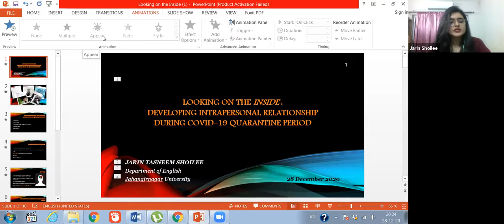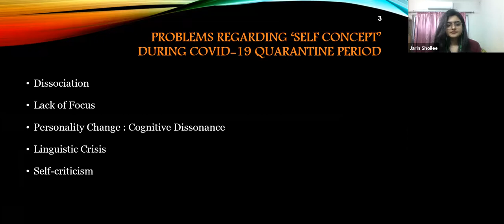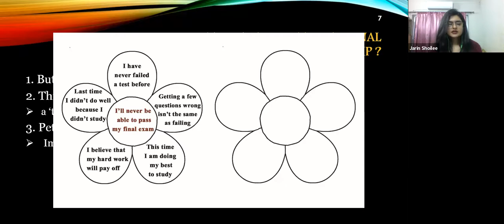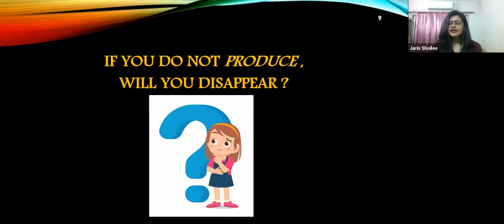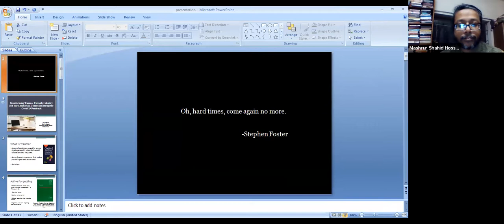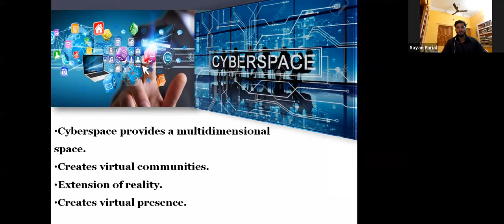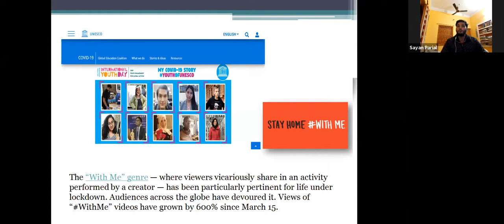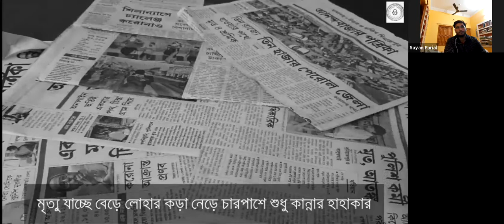Student Symposium 1 | Department of English | Jahangirnagar University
1. Nayan Sayed Jibon (Student, Jahangirnagar University, Bangladesh)
2. Jarin Tasnim Shoilee (Student, Jahangirnagar University, Bangladesh)
3. Sayan Parial (Student, University of Gour Banga, Malda, India)